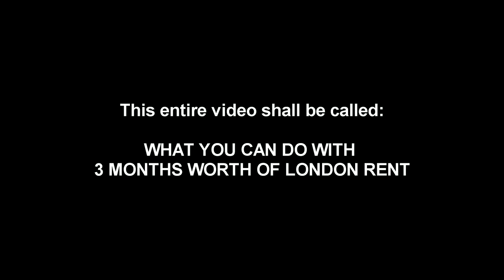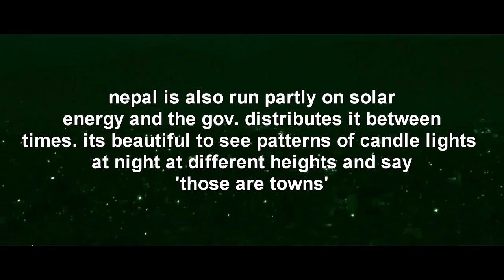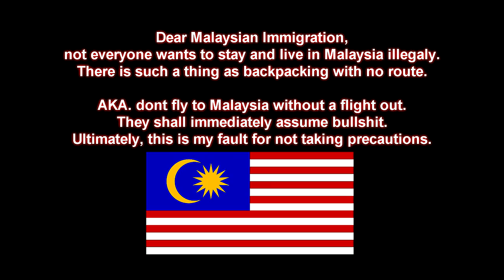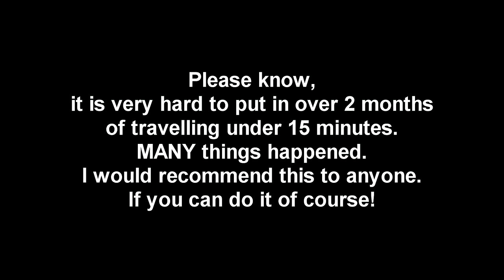World Trip #1: Taking a leap of faith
Music (in order):
a) Audiomachine - Earth Shaker (Drums only)
b) Mandalorian War Song : Rage of the Shadow Warriors
c) 21. Skateboard Delivery - The Secret Life of Walter Mitty Soundtrack
d) 18. Eyjafjallajökull - The Secret Life of Walter Mitty Soundtrack
e) The Fellowship of the Ring Soundtrack-02-Concerning Hobbits

Instead of staying for 3 months in London, UK like most people I took the decision to take a leap of faith and jump straight into the world.
It has been an amazing and definately eye opening experience.
So many stories, so many people, so many experiences. It is difficult to summarize, yet I try my best to do so in this "video journal" - if you will.
I recommend people to take steps like these. To some, it may change how you see the world.

Countries visited: INDIA, NEPAL and VIETNAM